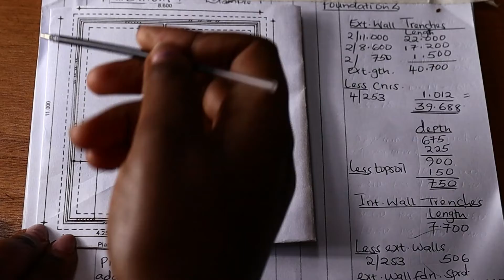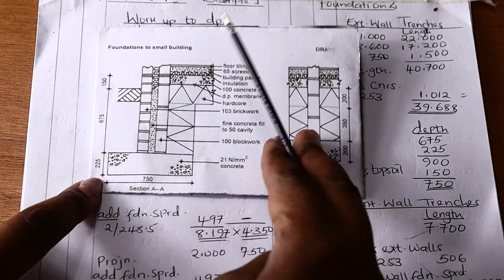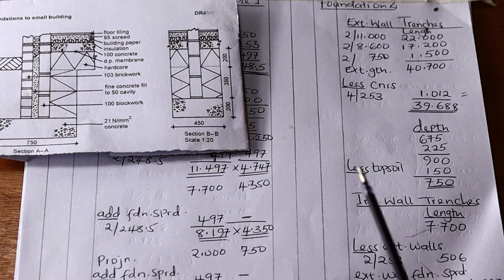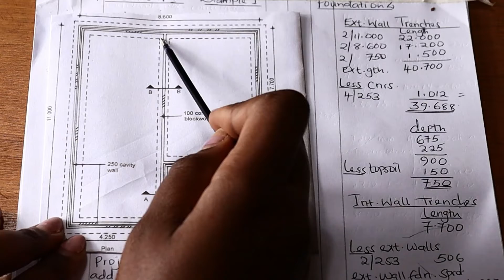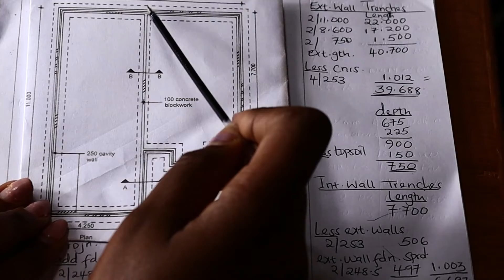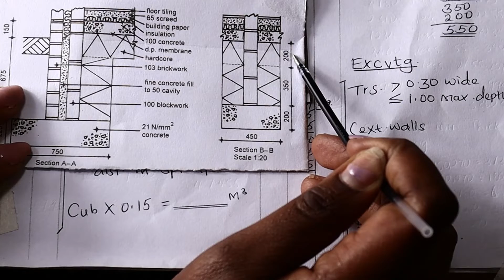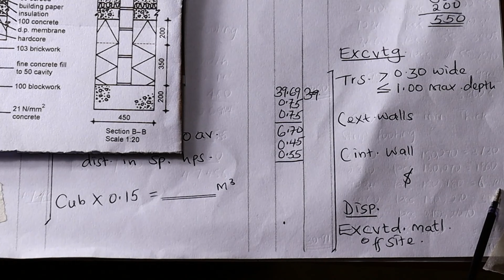HOW TO MEASURE EXCAVATION OF TRENCHES FOR EXTERNAL AND INTERNAL CAVITY WALLS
TAKING OFF SURFACE TREATMENTS;COMPACTING, EARTH WORK SUPPORT & DISPOSAL OF SURFACE WATER
TAKING OFF IN SITU CONCRETE IN TRENCHES,BRICKWORK AND BLOCKWORK IN FOUNDATIONS
TAKING OFF FORMING CAVITY ON WALLS/IN-SITU CONCRETE & FIBREGLASS IN CAVITY/DPC/FACEWORK ON BRICKWORK
OFF BACKFILLING IN TRENCHES USING HARDCORE&SOIL /REINSTATEMENT OF SOIL AROUND TRENCHES
TAKING OFF COMPACTING THE SOIL INORDER TO LAY HARDCORE/MAKE UP LEVELS/OVERSITE CONCRETE/DPM ON WALL
Taking off sub-structure works with cavity walls/Measurement of top soil for preservation

Other videos on Sub-structure works;
START TAKING OFF SUBSTRUCTURE WORKS UNTIL YOU WATCH THIS !!!
TAKING OFF SUB-STRUCTURE WORKS EXAMPLE EVER!!
to Take–off Basement/Underground Water Tank
WORKS FOR A BUILDING WITH A SEMI-CIRCLE IN THE PLAN
TAKING OFF FOUNDATION OF A RECTANGULAR BUILDING WITH COLUMNS
OFF QUANTITIES FOR SUB-STRUCTURE WORKS (OF A BIT COMPLEX BUILDING ) EXAMPLE 2
Take Off For A Small Bungalow.(Substructure ;external cavity wall and internal block wall.)
off Sub-structure With Different Depths Walls & Thicknessing
Off Sub-structure with Center Recess and Columns
Taking Off Substructure ; Corner Recess
Quantities For The Substructure.(KNEC Paper)
To Measure Concrete ,Foundation Walling,Hardcore,Murram blinding,Anti-termite treatment & D.P.M
OFF SUBSTRUCTURE WORKS USING THE ARM4 WITH REFERENCES
Taking Off The septic Tank
How to Take off Drainage Works

HOW TO TAKE OFF STAIRCASE WORKS; FORM-WORK,CONCRETE,REINFORCEMENT,BALUSTRADE $ FINISHES
Taking Off Quantities for Hipped Roof
Take -Off Quantities For Gable Roof
TAKING OFF SUPER-STRUCTURE WORKS EXAMPLE 2
Taking Off Quantities For External Works Using CESMM
of Staircase Works Example 2

1.Tutoring services on quantity surveying
2.B.Q preparations and Material estimates for your project